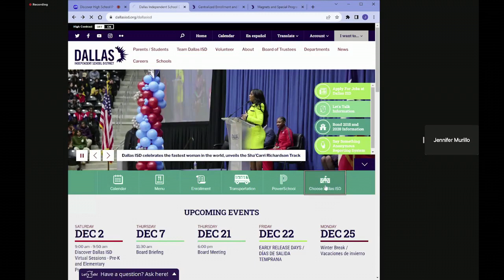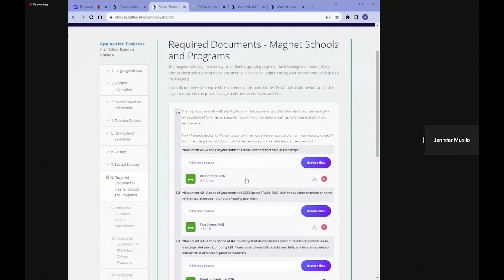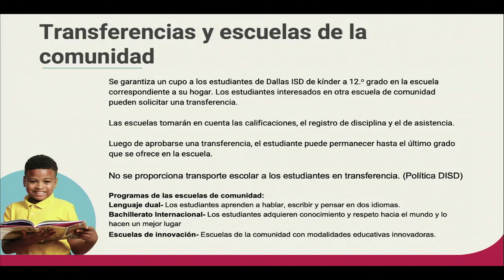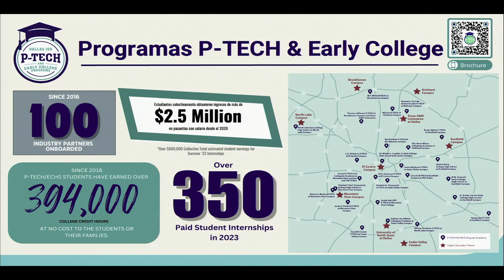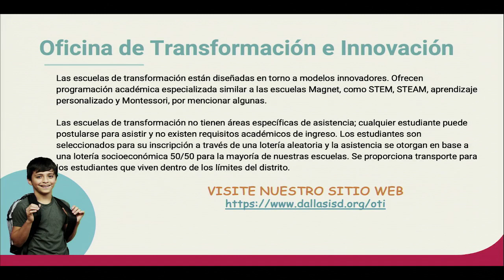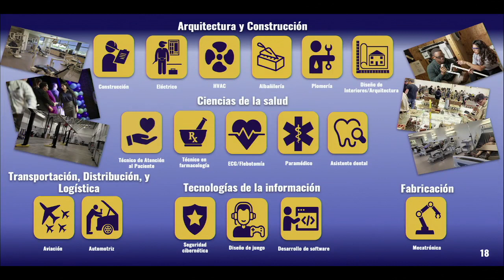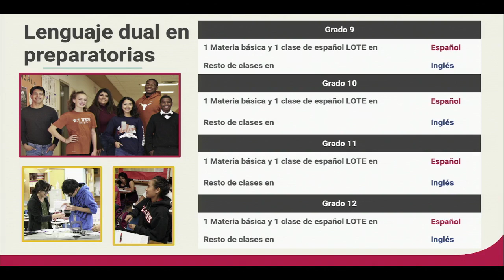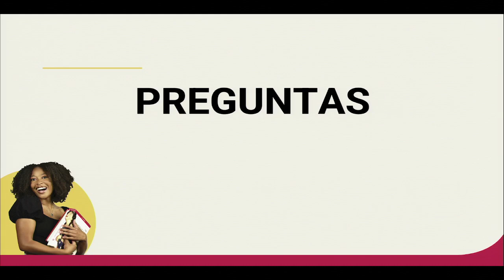Sesión virtual de Descubre Dallas ISD - Preparatoria